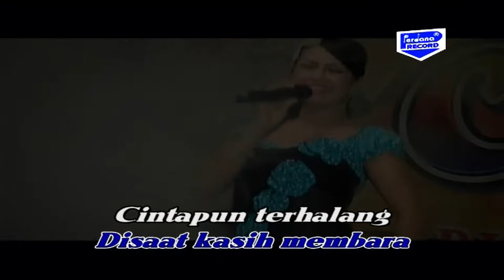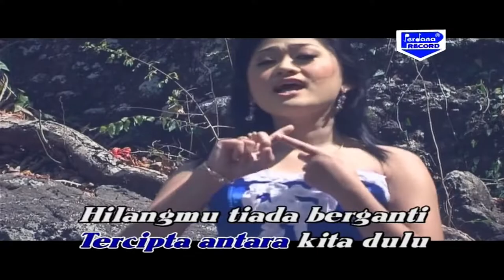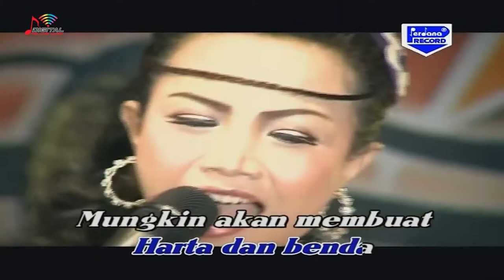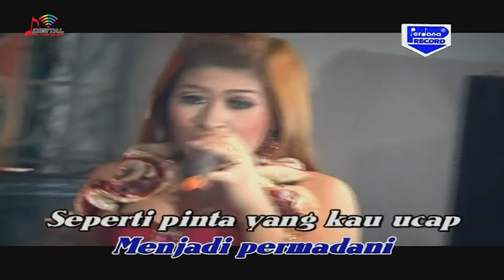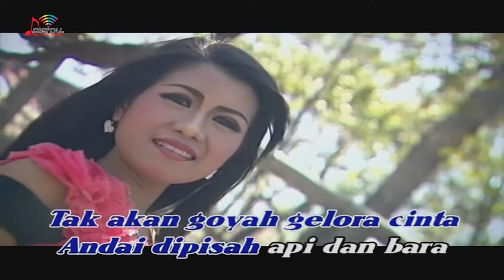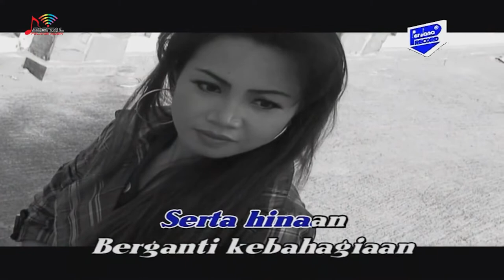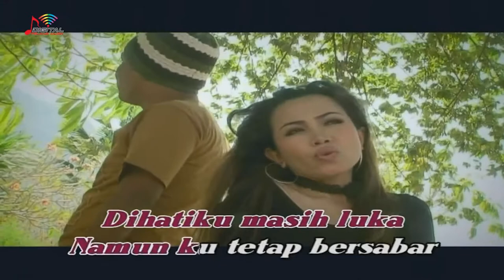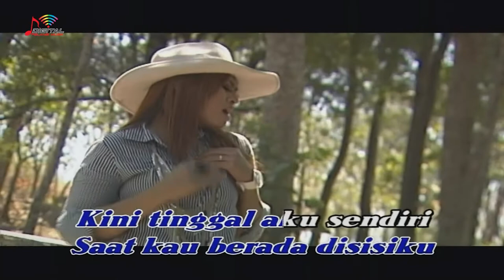FULL ALBUM NEW COBRA VOL. 7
1. Kau Sebut Namaku ( Sonia ) - Janur Kuning
2. Berlayar Tak Bertepi - Ayu Mustika
3. Jangan Pisahkan - Janur Kuning ft. Djodik Seboel
4. Sheilla - Erna Risty
5. Nyanyian Suara Hati - Mona Ochan
6. Buih Jadi Permadani - Yulia Venesza
7. Cinta Kita - Janur Kuning
8. Gambaran Cinta - Ayu Mustika
9. Selamat Tinggal Penderitaan -  Erna Risty
10. Cinta Buta - Mona Ochan
11. Nafas Cinta - Erna Risty ft. Sampir
12. Bunga - Yulia Venesza